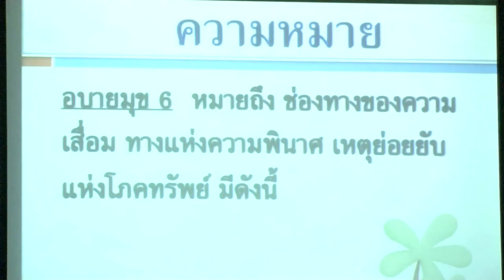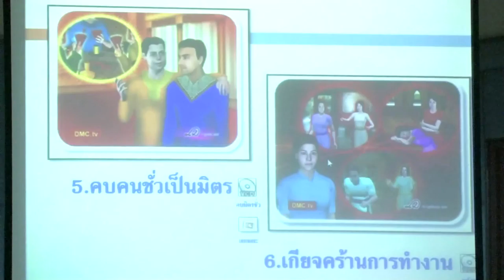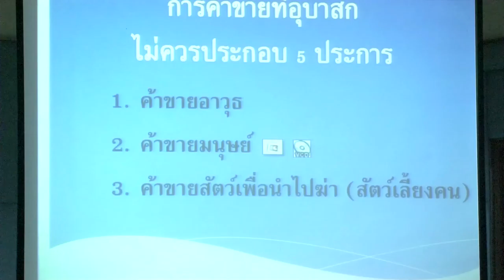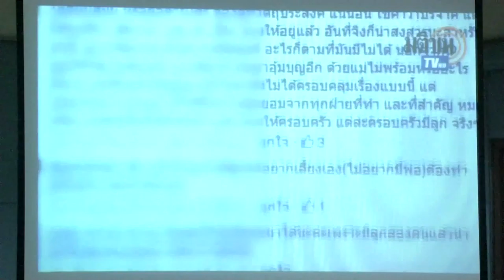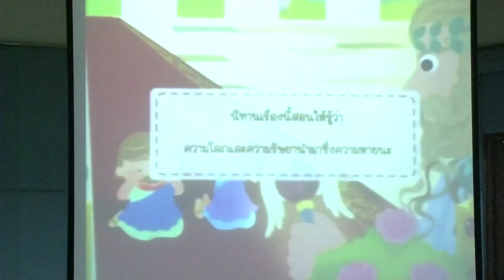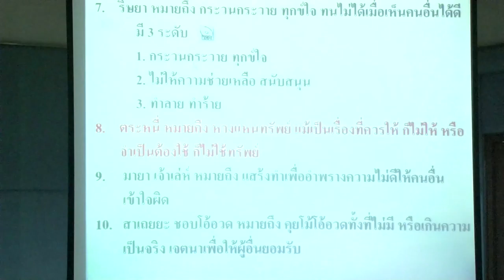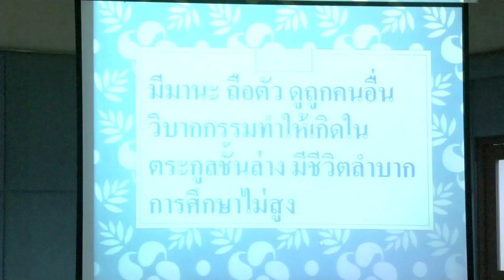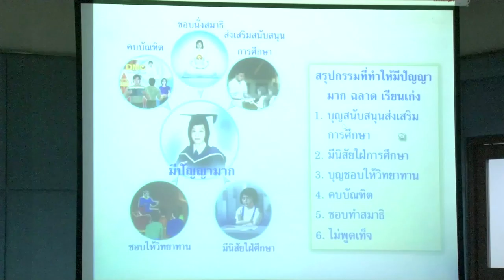บทที่3 ช่วงบ่ายตอนที่3 อกุศลกรรมบท10